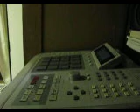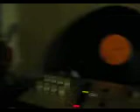mpc3000 beat 町田市 make you DIZZY!!!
thought i'd upload this - i have no hard drive/zip disk so can't save sheeit on the mpc - oh well! i hope this makes you dizzy